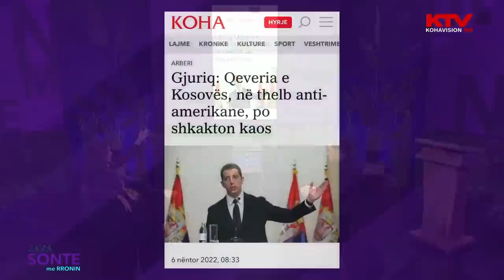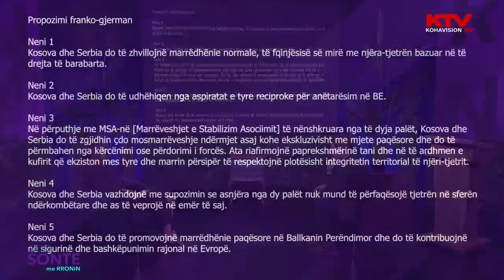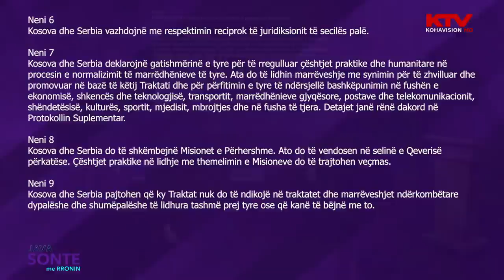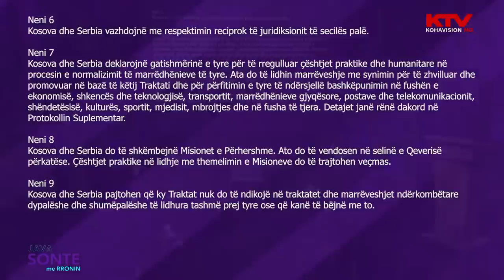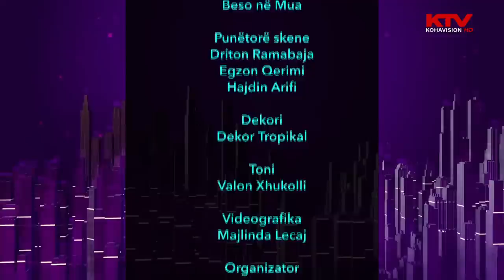Java Sonte me Rronin - Vlora Çitaku, nënkryetare e PDK-së, 11.11.2022